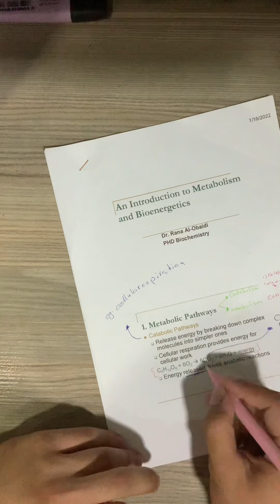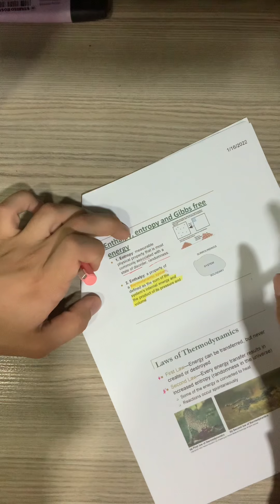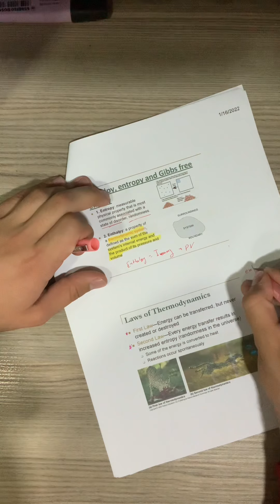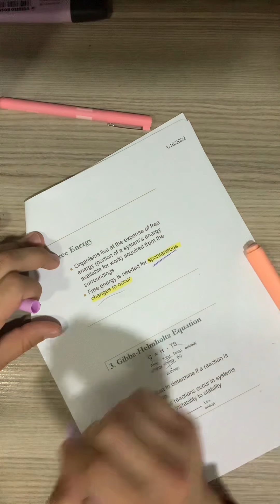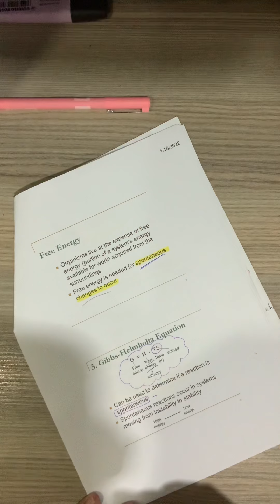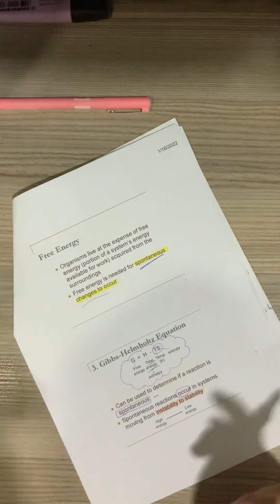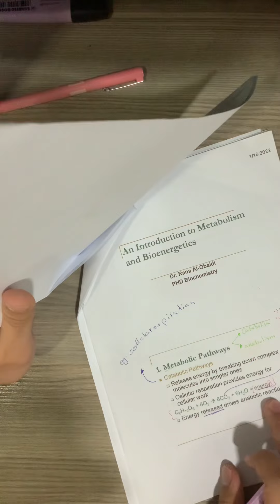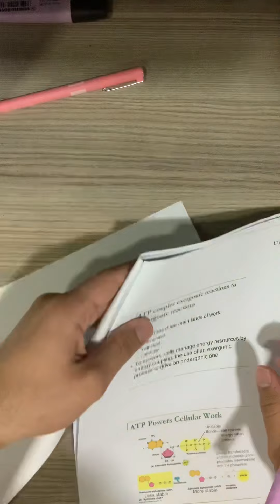Biochemistry lecture 1